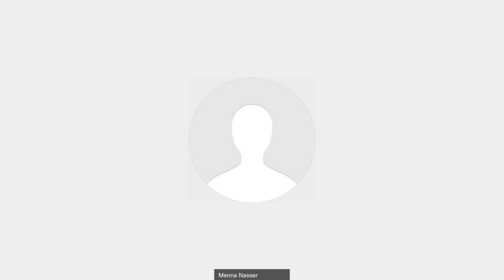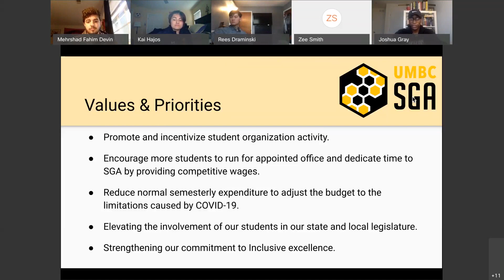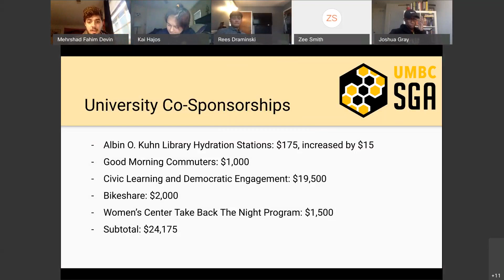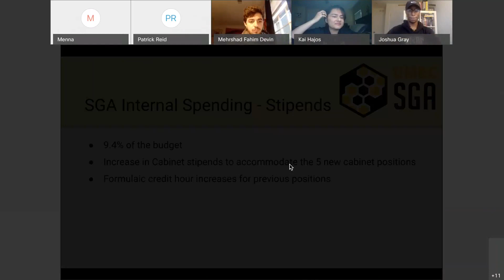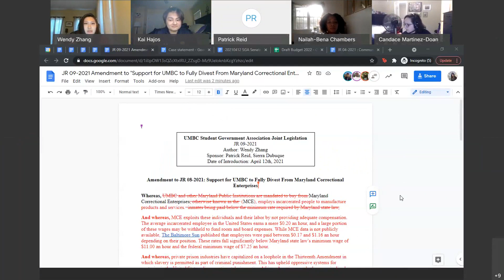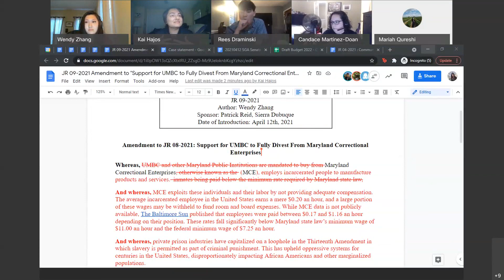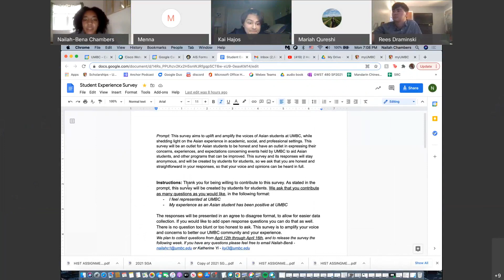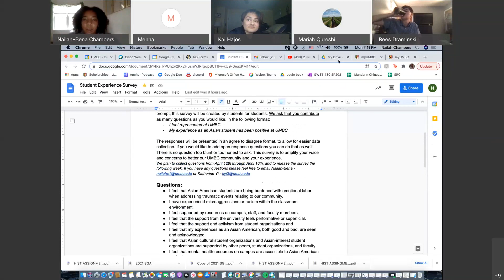Senate meeting 04/12/2021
Welcome to the 04/12 Senate meeting!

All meetings are open to the public and are broadcast live on Youtube. at least 24 hours prior to the Senate meeting. if you have any questions, please contact us via email at
The SGA Senate conducts outreach to the student body, works on initiatives to create tangible benefits for UMBC students, and serves on Shared Governance Committees to represent the student body at regular meetings with staff and administrators, where they make decisions that shape academic and social life at UMBC.